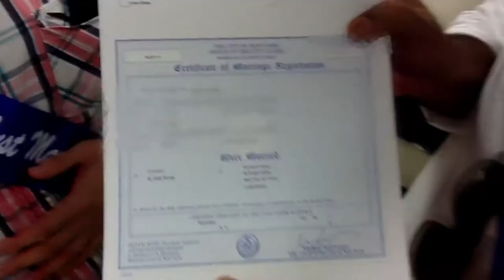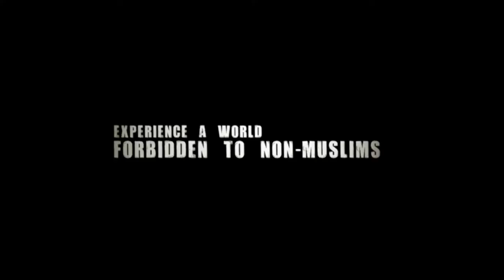A Sinner in Mecca - Official Trailer | Queer Film Reviews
Read my full review of this LGBTQ film "A Sinner in Mecca" on Queer Film Reviews

Synopsis of "A Sinner in Mecca":

For a gay filmmaker, filming in Saudi Arabia presents two serious challenges: filming is forbidden in the country and homosexuality is punishable by death. For filmmaker Parvez Sharma, however, these were risks he had to assume as he embarked on his Hajj pilgrimage, a journey considered the greatest accomplishment and aspiration within Islam, his religion. On his journey Parvez aims to look beyond 21st-century Islam's crises of religious extremism, commercialism and sectarian battles. He brings back the story of the religion like it has never been told before, having endured the biggest jihad there is: the struggle with the self.

BUY/RENT/WATCH "A Sinner in Mecca" on:

PRIME VIDEO
 ... and on even MORE streaming services!

Find out ALL places to watch “A Sinner in Mecca” in my Queer Film, Short, & Series Database

About Queer Film Reviews:

🏳️‍🌈There are many LGBT & Queer films, but many suck.
🎬I watch & review them all - so you don't have to!
🎞See how your favourite Queer film scored